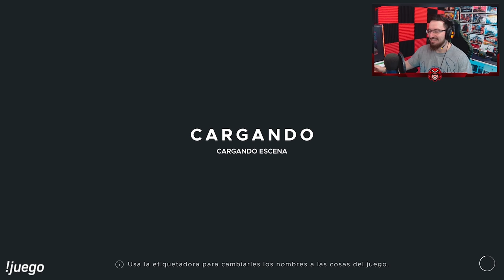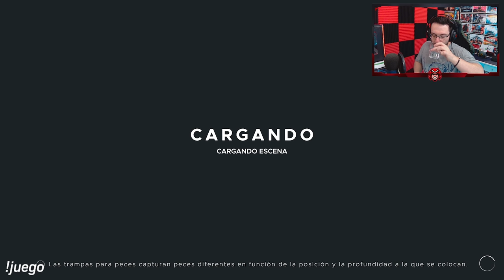Perdido en mitad del Océano Pacífico #1 | Let's play | Caramelo Stranded Deep Gameplay en Español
Perdido en mitad del Océano Pacífico en este Let's play de Stranded Deep en español.

Stranded Deep es un juego de aventuras y supervivencia que nos pone en el papel de un superviviente de un accidente de avión que ahora se ve atrapado en algún lugar del océano pacífico. Los escenarios son generados proceduralmente y además cuentan con ciclo día y noche que nos servirá para marcarnos pautas a la hora de explorar y construir nuestro refugio, así como adentrarnos en el mar a investigar otras islas. Pero esos idílicos parajes no estarán exentos de peligros que seguirán amenazando nuestra supervivencia.